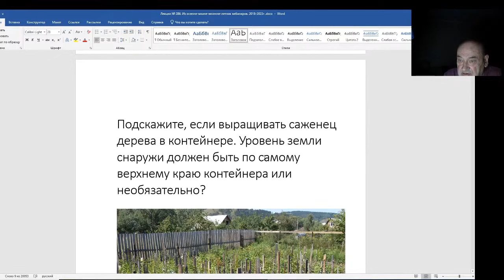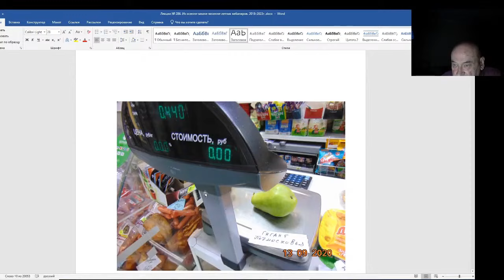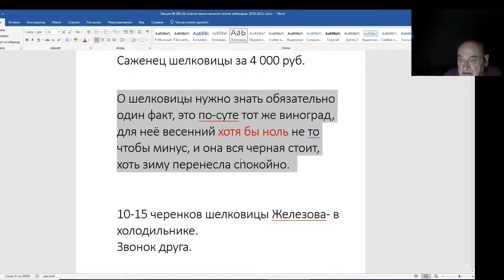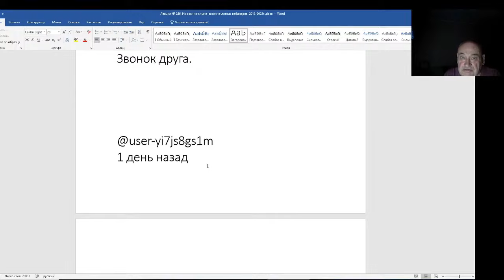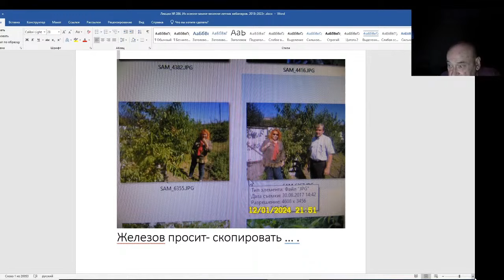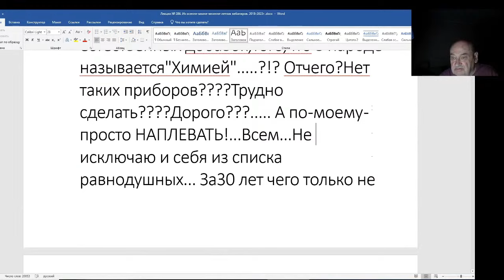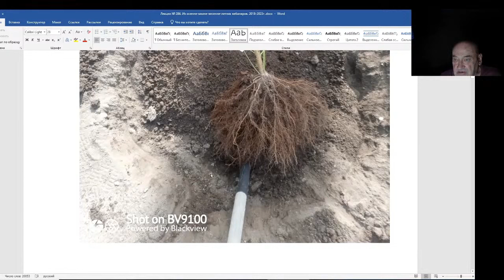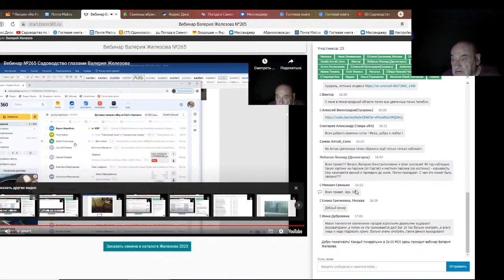Железов Валерий. Вебинар 286. ч. 4. Комментарии и ответы на письма.